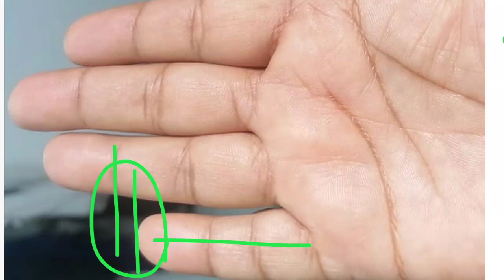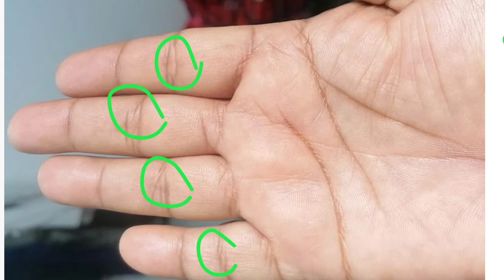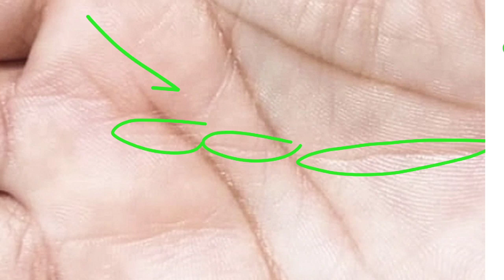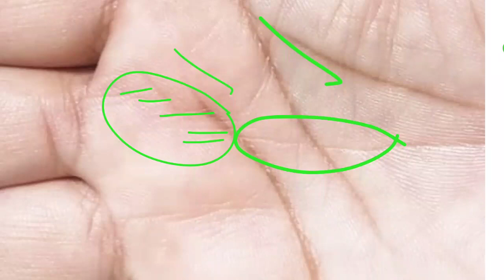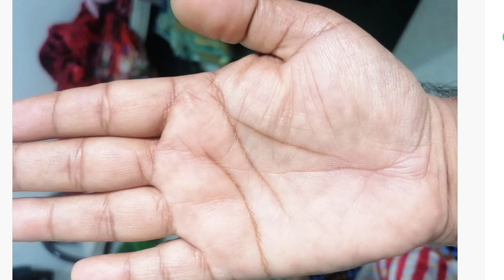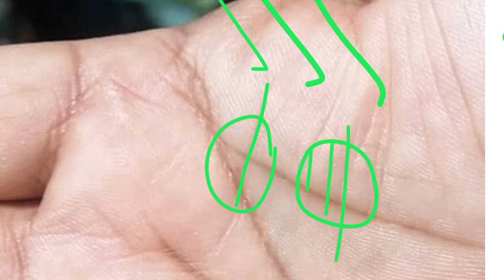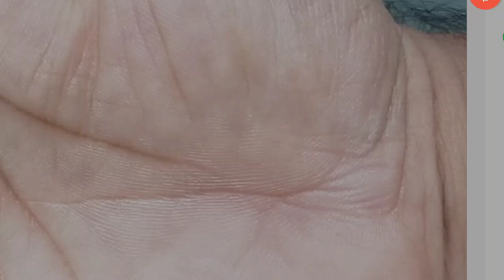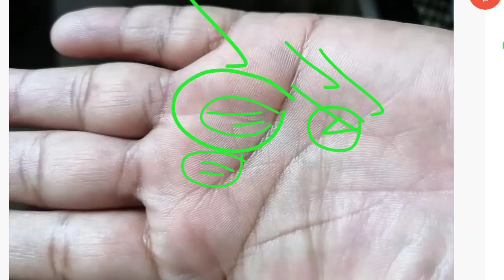बहुत बड़े आदमी बनेंगे आप सिर्फ करना होगा थोड़ा ध्यान।